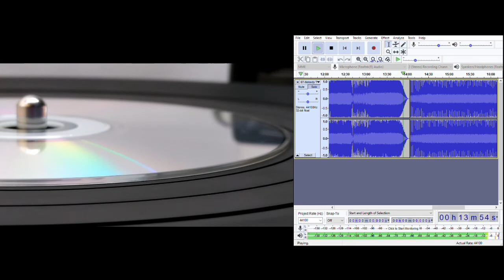How Can I Resist Her (40th Anniversary Remix) - Split Enz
From the 40th Anniversary edition of True Colours.